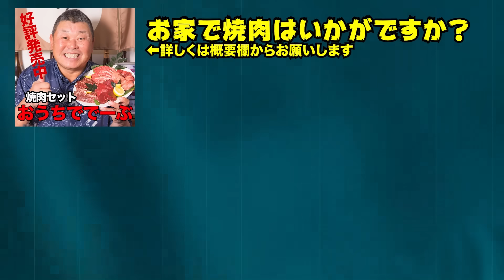秋広選手が二軍の理由を解説します